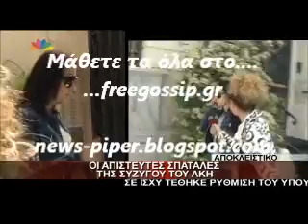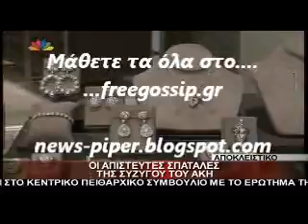Οι απιστευτες σπαταλες της γυναικας του Ακη